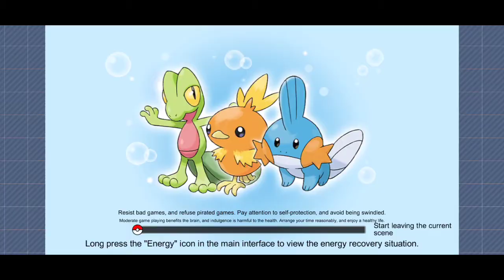Sceptile back again / Monster of glory Global Battle / Dronzer